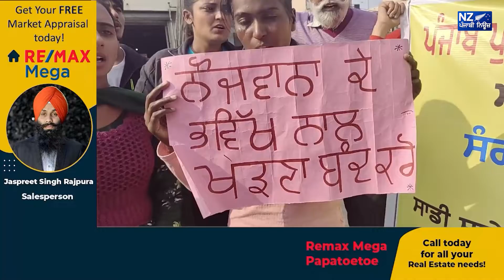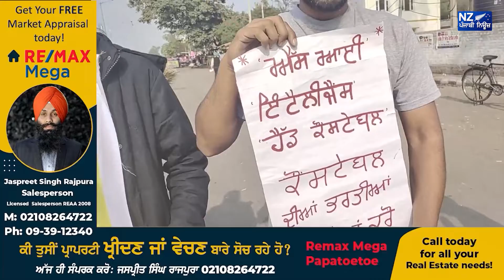ਆਖਿਰ ਡੰਡੌਤ,ਕਰ ਕਿਸ ਨੂੰ ਮਨਾਉਣ ਜਾ ਰਹੇ ਇਹ ਨੌਜਵਾਨ ਮੁੰਡੇ ਕੁੜੀਆਂ ?